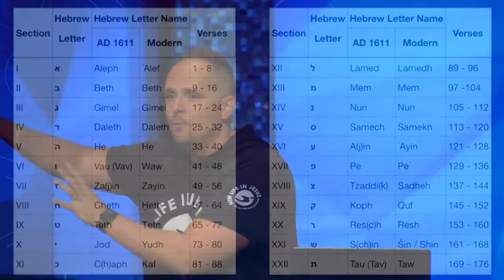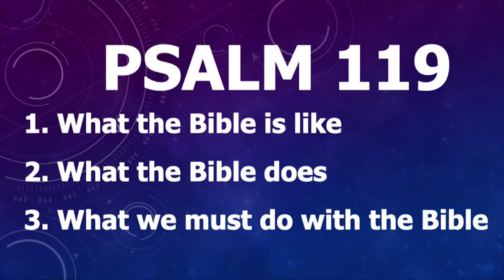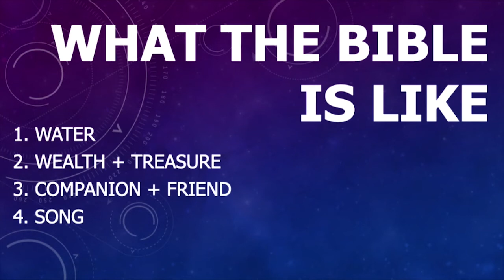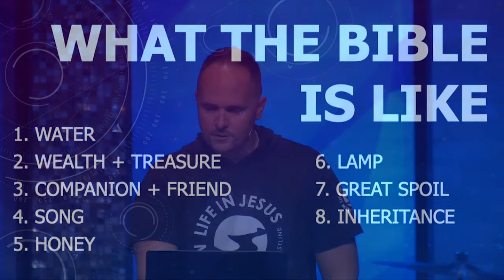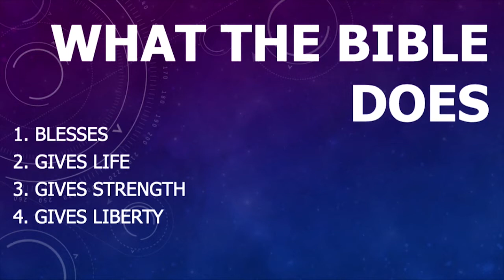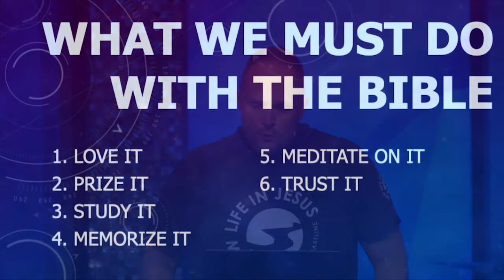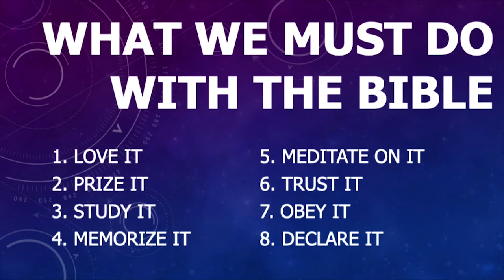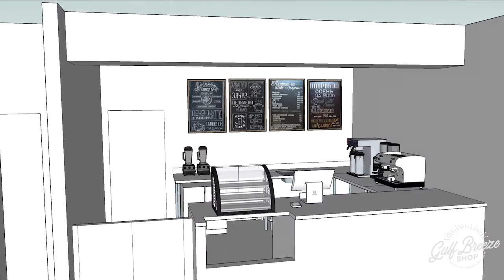Psalm 119 | Pastor Neil Spencer